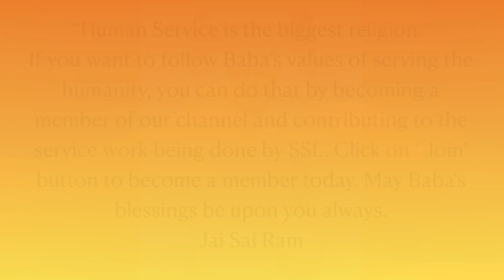Sai Sandesh Today | 6th Jan '24 @Sri Sai Leela - Hindi Motivational Morning Message